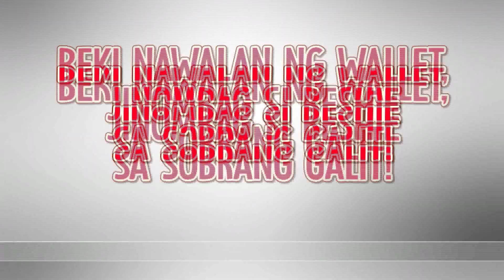Harapan Kay Mamang - Episode 4 Teaser | Online Kapamilya Shows